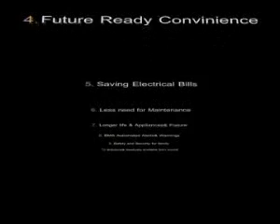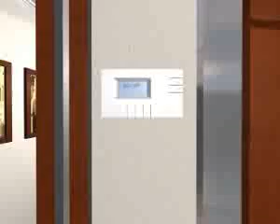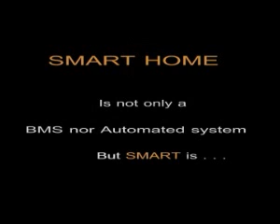S-BUS Smarthome Automation Walk Through lighting and dimming HVAC Control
Complete 3D Walk Through for Smarthome Automation showing intelligent integrated house systems working in harmony and simplicity.
Smarthome Dubai - UAE has Done Hundreds of High End Installation In UAE and the GCC Countries. A Network of Dealers and Distributors to cover that all.